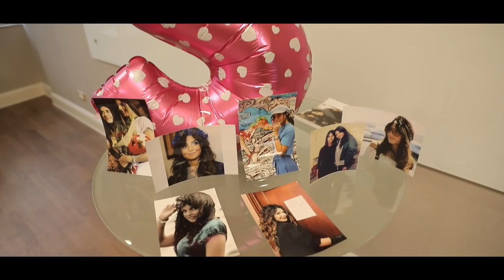Հանդիպում երկրպագուների հետ / Meeting With Fans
The road that leads to a dream
we’ve become more stubborn and thanks to many people who stood with us this became real. Thanks to Sirusho’s manager Nune Khurshudyan who had a really busy routine at that time, she made changes so our meeting with Sirusho could be possible. We’d like to express our gratitude for the people who supported us including manager Nune Khurshudyan, photographer and cameraman Artashes Gevorgyan and editor Artyom Karapetyan